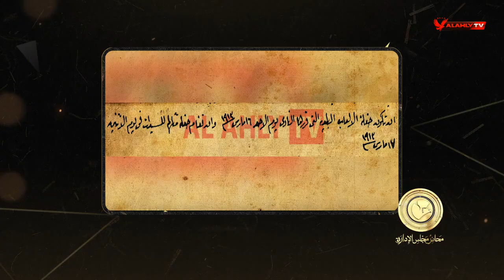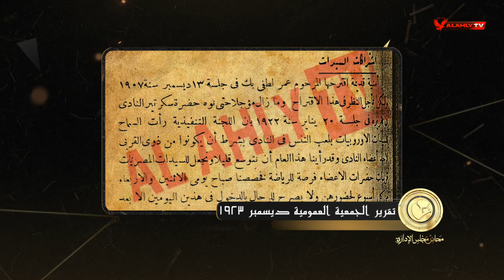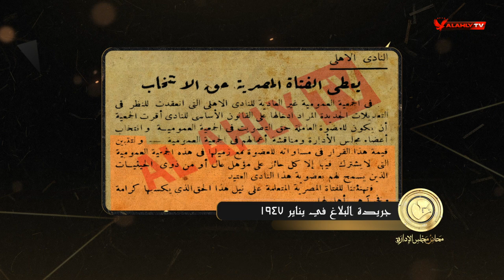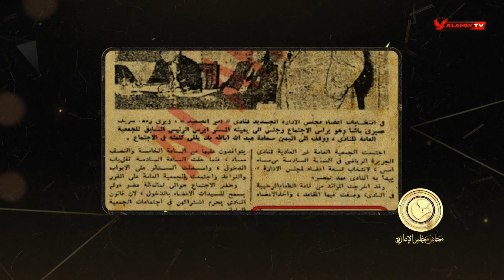المرأة المصرية تحصل على العضوية العاملة للمرة الأولى في تاريخ الأندية المصرية